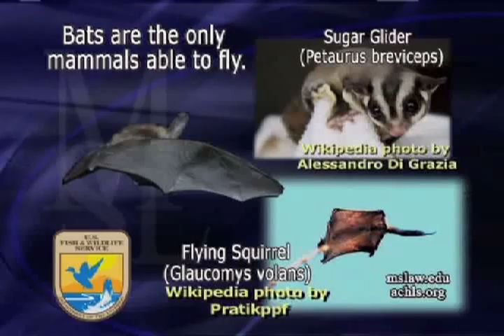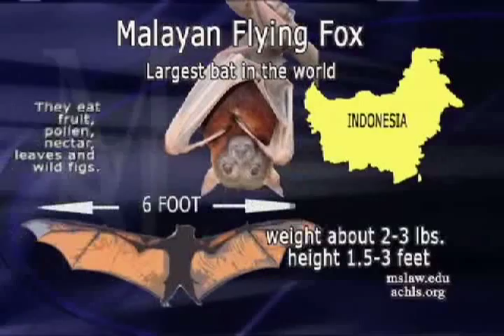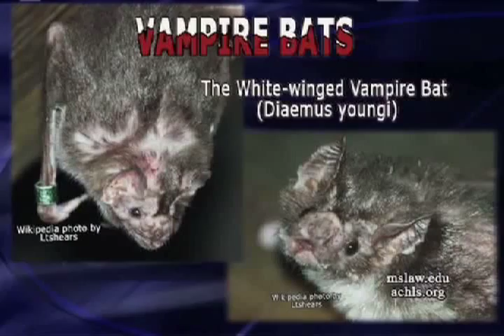Bats: One Of Earths Most Diverse Mammals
In this excerpt from the Massachusetts School of Law's Educational Forum, entitled Our Vanishing Resources, Professor Holly Vietzke talks with Ann Froschauer; National White Nose Syndrome Communications Leader, about the incredible diversity of bats.